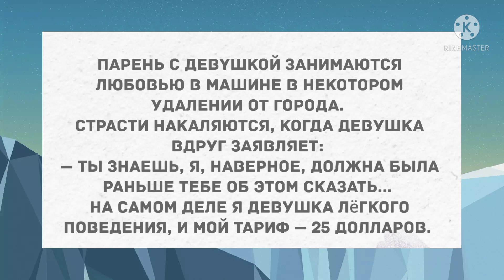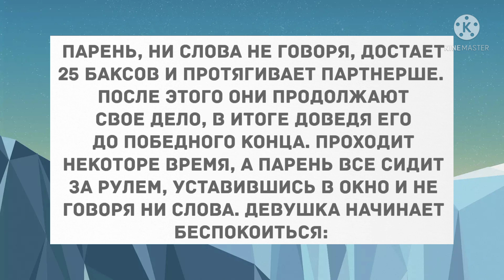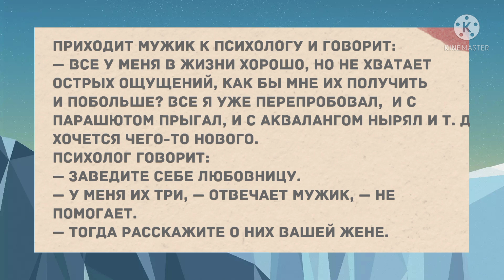Любовью занимаются. Подборка веселых анекдотов! Приколы!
Дорогие друзья!  Переходите на мой канал Яндекс Дзен по ссылке
Рада Вам на моем канале! Лучшие смешные анекдоты! Прикольные анекдоты дня!